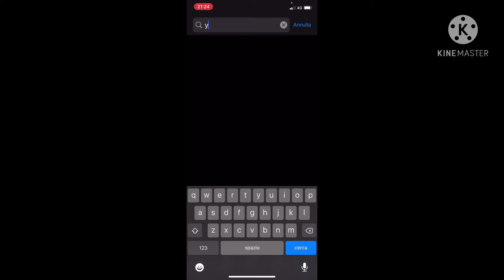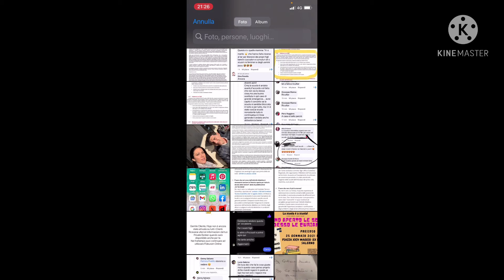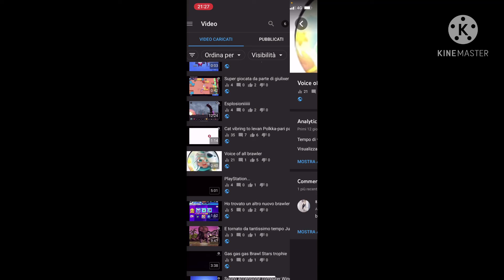Come mettere le copertine dei video su YouTube (no fake)